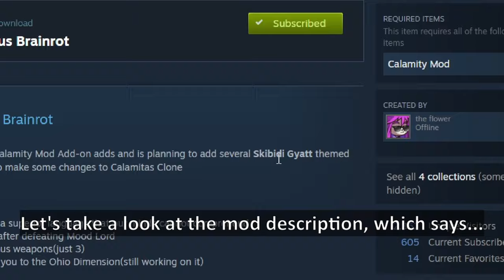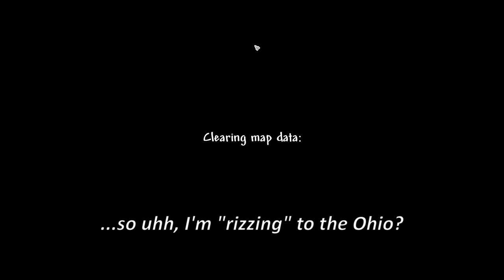Terraria Calamity meets with alpha gen humor ─ skibidi draedon toilet. im not sorry.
April fools is over, and the world returns to more serious, and boring jobs... no more april fools joke, unfortunately... or, is it? Well, someone made some... questionable Terraria mods, such as Calamitous Brainrot mod. 13 years of Terraria community's evolution, lead to skibidi toilet.

...what, you want to download those mods??? oh god
adam is not responsible for any psychological, or, possibly, physical damage. you do you

i am questioning the future of humanity
Used Music:
-Terraria overhaul: Eclipse
-Terraria calamity: Stained, Brutal Calamity
-Terraria calamity: void
-Terraria calamity: Theme of Siren and Leviathan
-[outro 2.0]